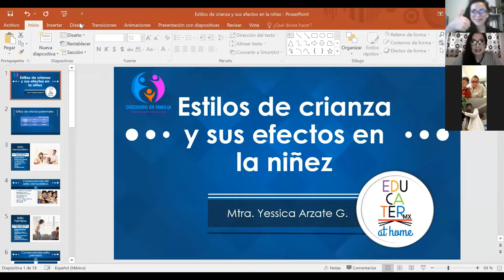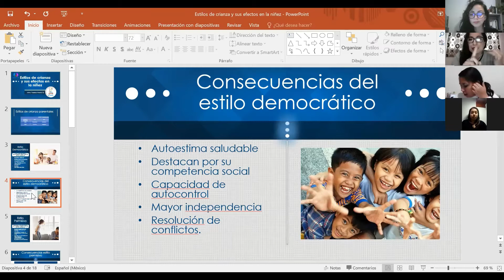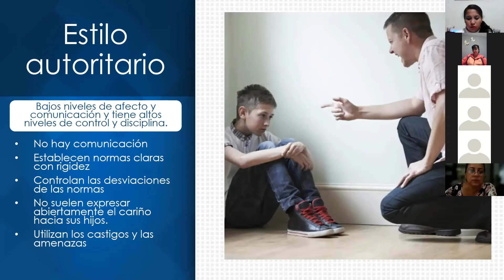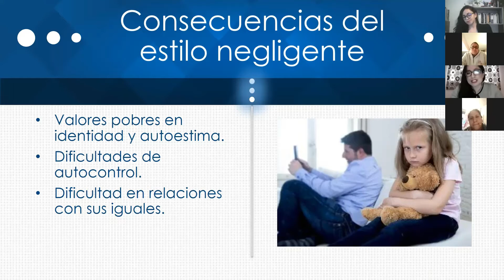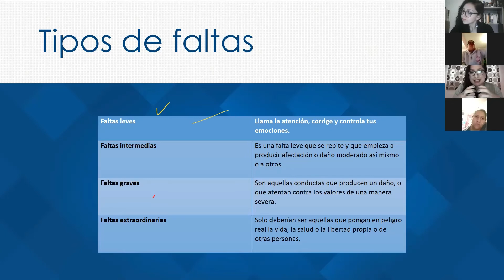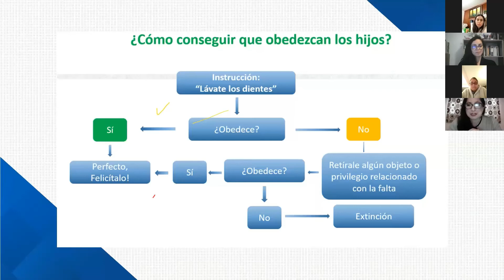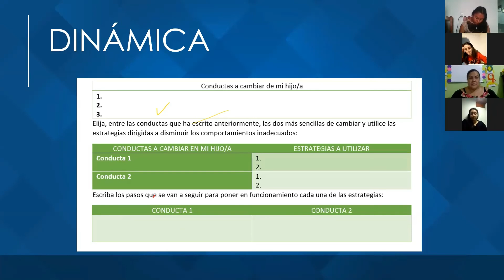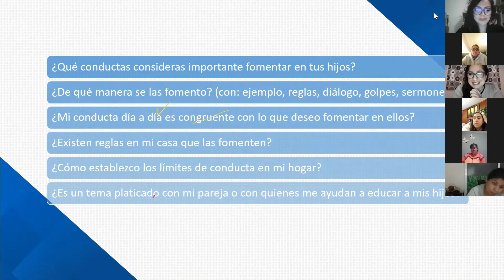Estilos de crianza y sus efectos en la niñez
En este taller, la Mtra. Yessica Arzate nos explica cuáles son los estilos de crianza, sus características y de qué manera afectan a nuestros peques. También nos ofrece estrategias  para lograr llegar al estilo democrático con nuestra familia.